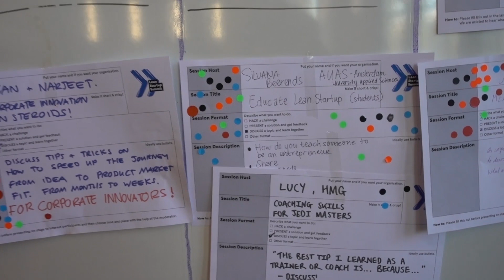Lean Startup Summit 2019: day #1 Unconference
Lean Startup Summit è il principale evento in Europa dedicato ai metodi strumenti per portare il lean startup in startup ed aziende strutturate.
Ecco il report sulla prima giornata trascorsa all'Unconference, conferenza informale in cui il programma viene definito dagli stessi partecipanti.
Nel video vi spieghiamo come si svolge.